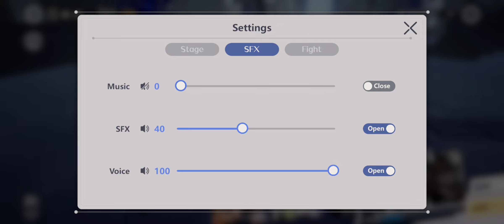[Higan Eruthyll] Adventure: Chp 2 Pt. 2